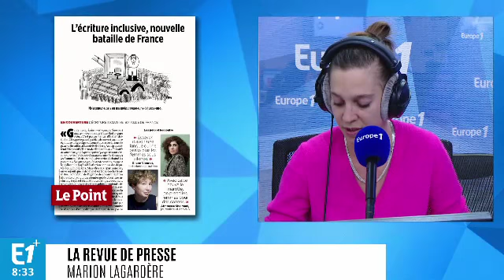À la Une : Êtes-vous vraiment à l'abri dans votre maison ?